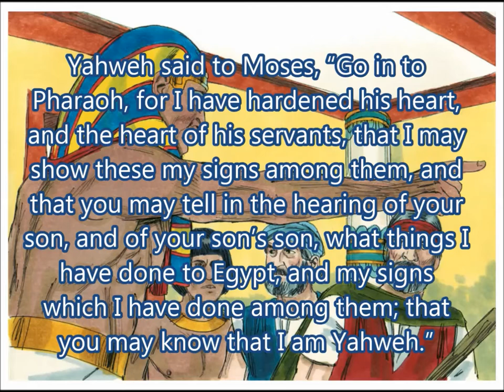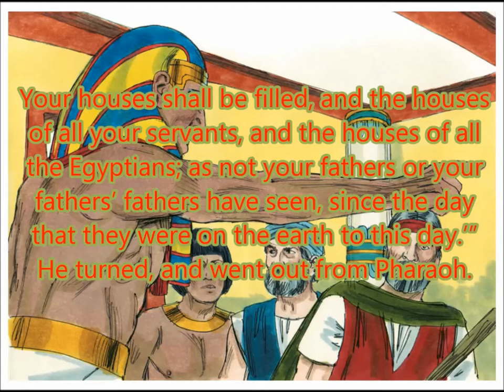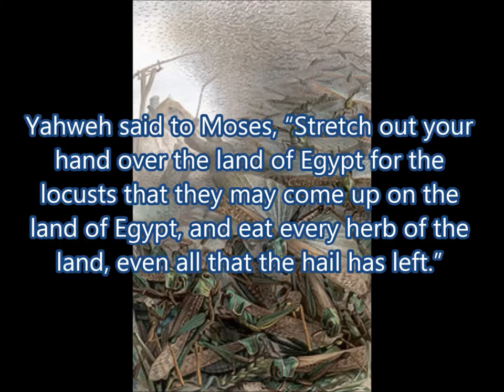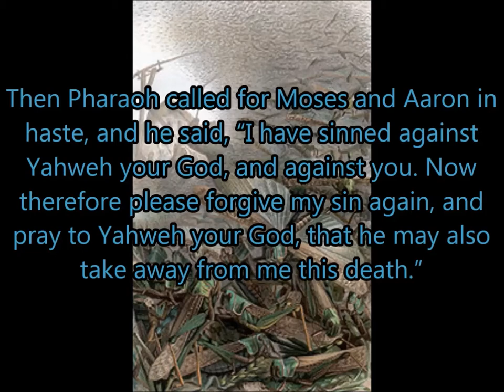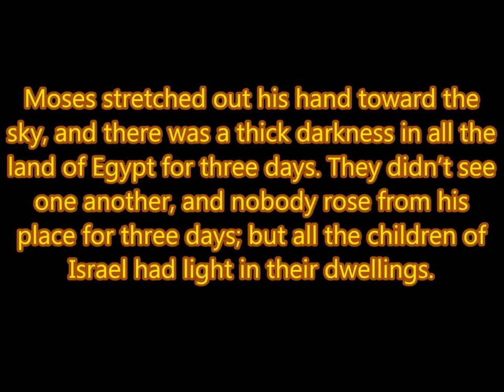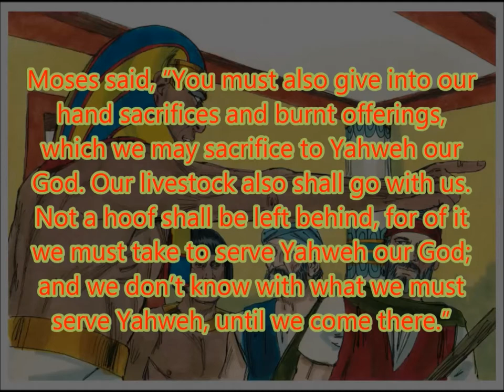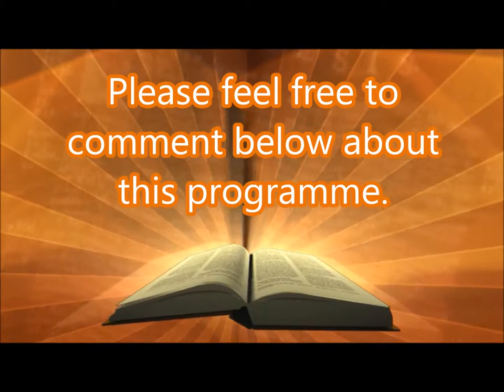Daily Visual Bible: Exodus 10: Who turned the lights out?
Plagues of Locusts and Darkness, do you think the Pharaoh is going to change his mind?